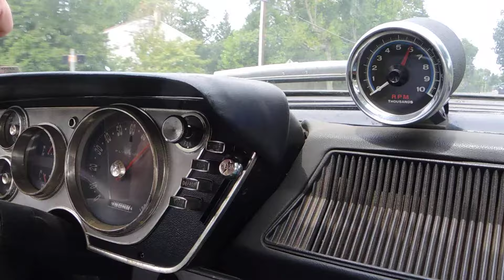1963 Plymouth Sport Fury Max Wedge 426 Test Drive~ClassicGray.com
Fully documented, original Max Wedge 426 w/ Cross Ram, 2, 4bbl's. & 13.5:1 Compression ratio! Tach broken, Speedo wasn't!